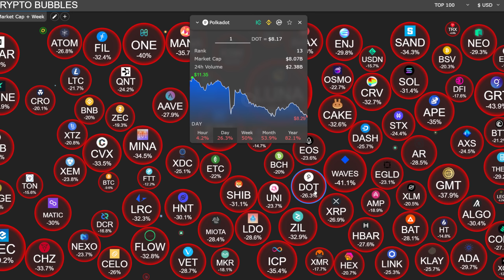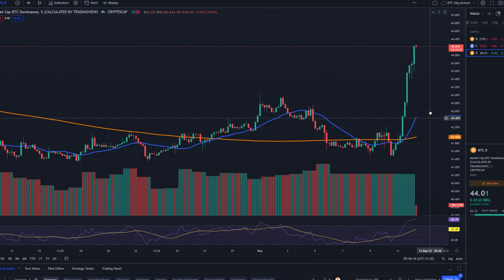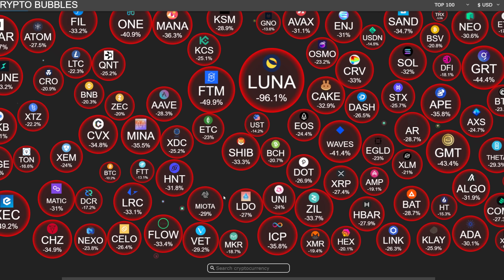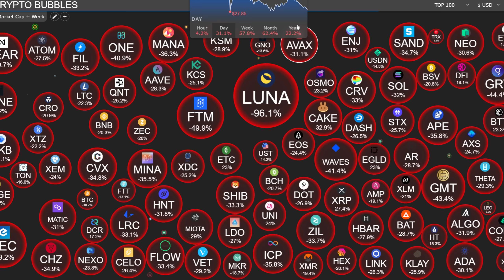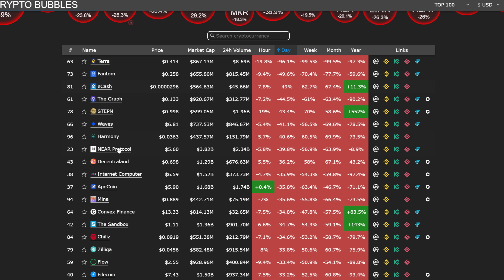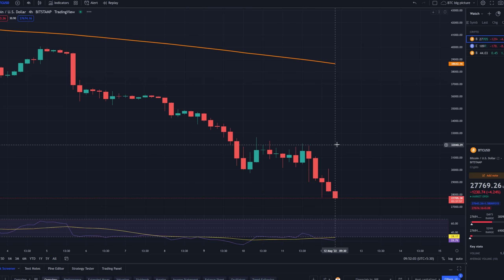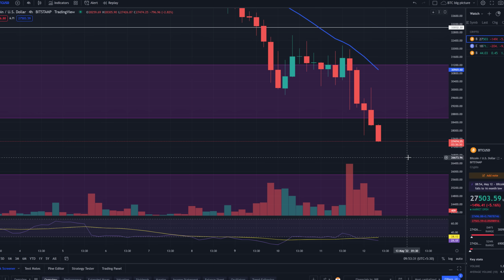🚨 URGENT BTC CRASH UPDATE | Ethereum Breaks $2100 Support | Altcoins Risky Still?